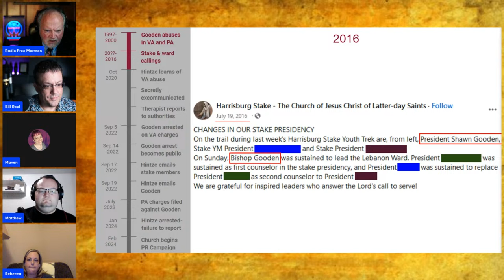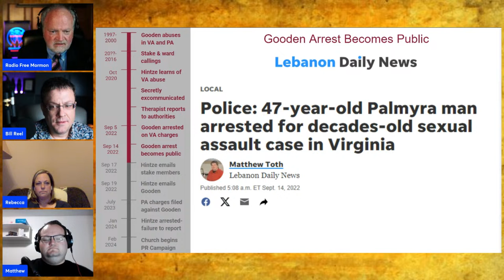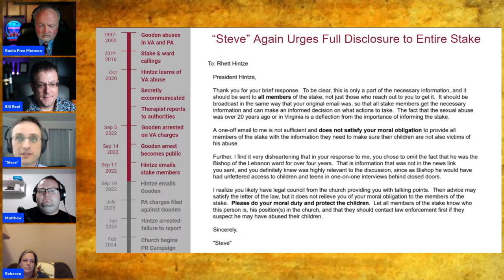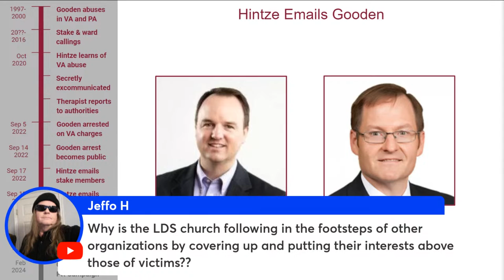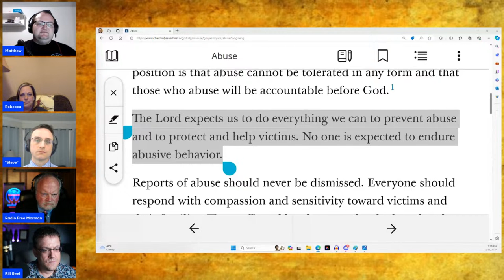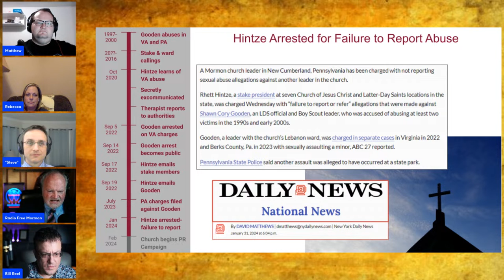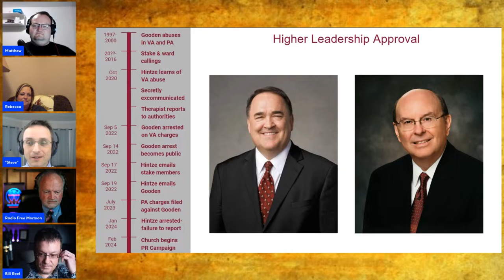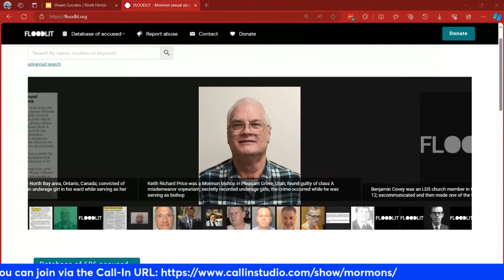LDS Abuser's Family Speaks Out! [Mormonism Live 168]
LDS Abuser's Family Speaks Out!

In this bombshell interview on "Mormonism Live," the family of Shawn Cory Gooden, an LDS (Mormon) bishop charged with child abuse, shares their side of the story. This exclusive conversation will test the claims made by the Church of Jesus Christ of Latter-day Saints (LDS) regarding Stake President Rhett Hintze's involvement.

The ordeal began with the arrest of Bishop Shawn Cory Gooden, who is facing charges related to child abuse. The legal proceedings shed light on the actions of Stake President Rhett Hintze, and his alleged failure to report the abuse, as charged by Pennsylvania State Police

The LDS Church responded to the charges against Stake President Hintze, calling them "misguided," according to the Deseret News' coverage.  The controversial case has garnered attention and raised questions about the Church's handling of allegations of child abuse within its ranks.

As the Pennsylvania Harrisburg Stake grapples with the shocking revelations, the interview on "Mormonism Live" offers a platform for the Gooden family to present their perspective on the events, providing a counter-narrative to the statements made by the LDS Church. Listeners can expect an in-depth exploration of the intricate details surrounding the case, shedding light on the complexities of the situation and the family's journey through this challenging time.